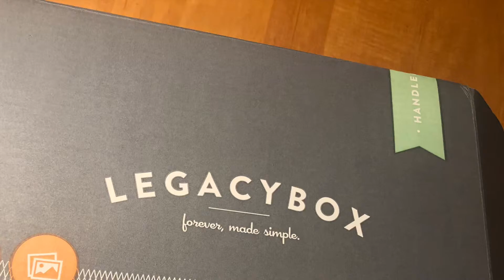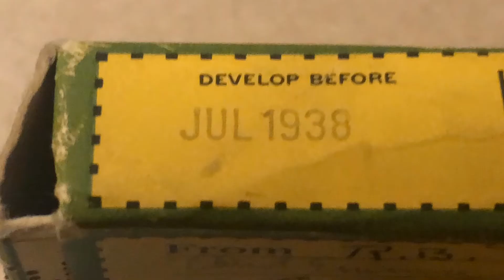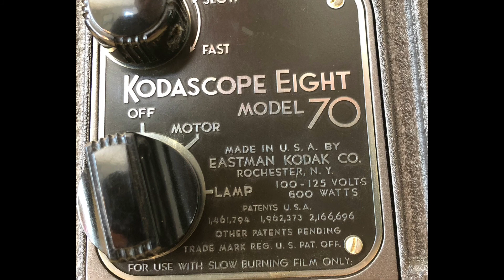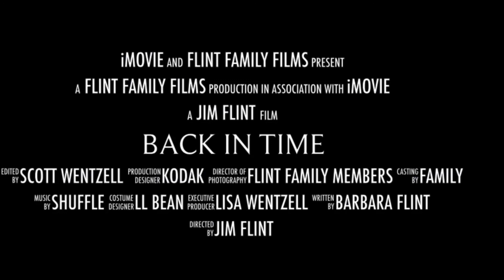Introduction to Flint Family Films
Overview of the Flint Family Films project with Scott and Lisa. This project was completed in December of 2020 and went public on Christmas day. If you can provide additional context (who, what, where, when) for any of these videos, please add a comment on the video(s). Thank you and enjoy!